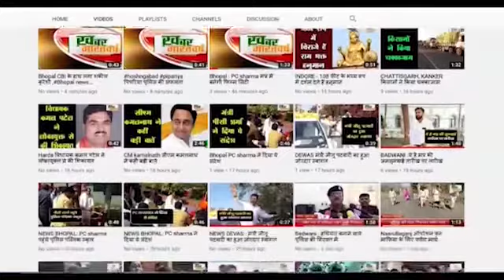नरवर (शिवपुरी) : सेवा भारती द्वारा सरस्वती शिशु मंदिर नरवर पर 18+ वैक्सीनेशन शिविर आयोजित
लोग प्रसन्न भाव से आगे बढ़कर अनुशासित तरीके से वैक्सीन लगवाने आए
सरस्वती शिशु/ विद्या मंदिर हाई स्कूल पर वैक्सीनेशन सेंटर का शुभारंभ किया गया
          भारत माता के चित्र पर दीप प्रज्वलन कर एवं माल्यार्पण कर प्रारंभ किया गया